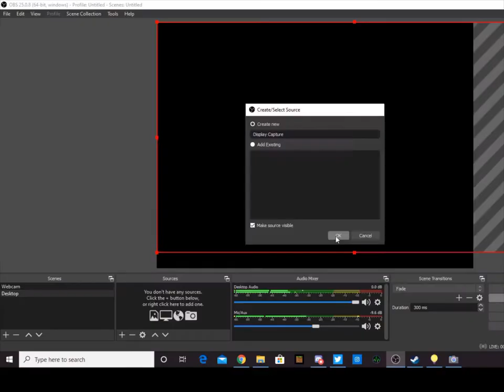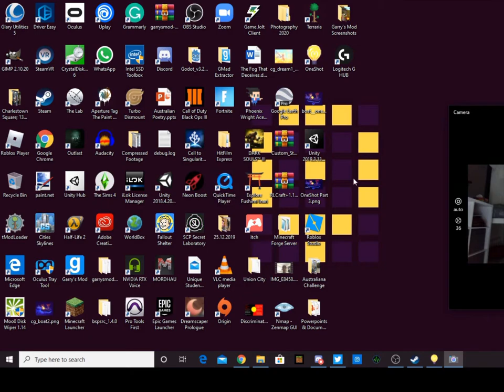A CORRUPTED WORLD.. | OneShot Part 5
Heya! Welcome BACK to my OneShot lets play! Watch me and Niko's journey as we continue to traverse our way to our final destination of the Refuge, and meet new characters!

And check out OneShot here!